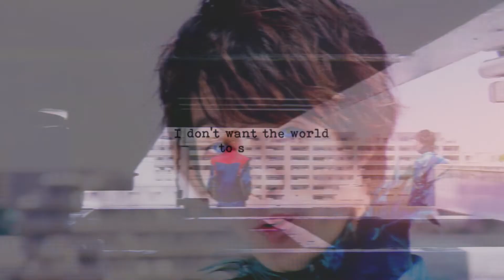i just want you to know who i am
WARNING: POSSIBLE SPOILERS FOR DONBROTHERS (maybe)

so... me and my husband are currently watching Avataro Sentai Donbrothers and in the last episode we watched these two are literally asking to be shipped??? c'mon AT LEAST they feel something platonic for eachother!

my husband gets a little peeved that everything we watch i end up making up a ship so i promised him i would make a video of Taro and Sonoi as a joke... but the joke became reality in less than an hour of work lmao

also look at me uploading something that isn't a mep part :')